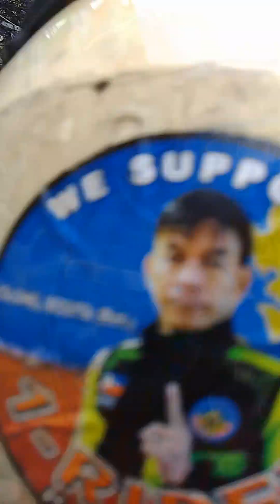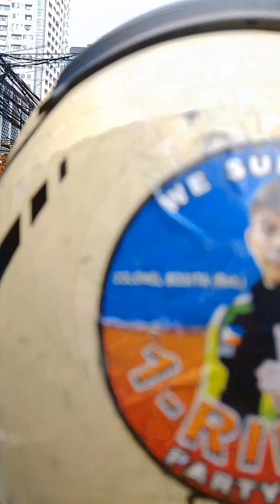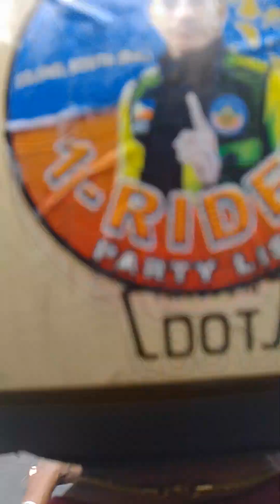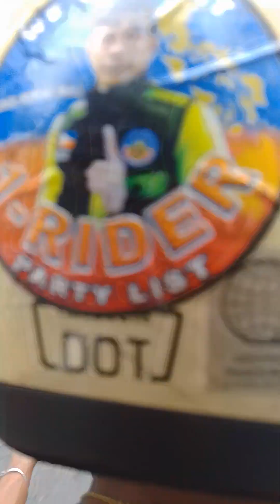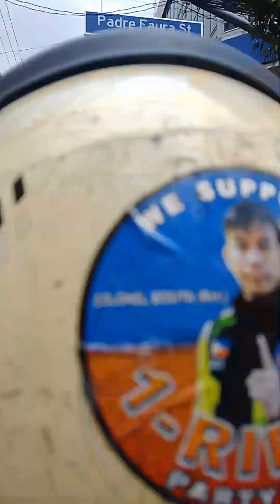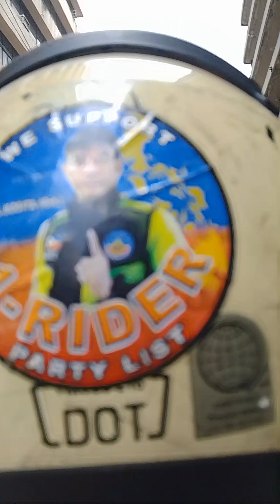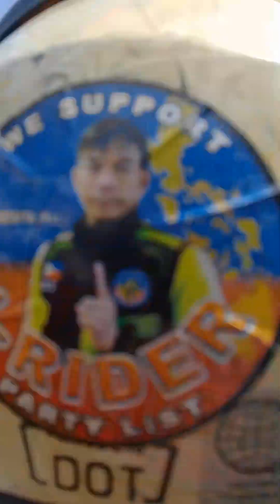going to maynila carriedo